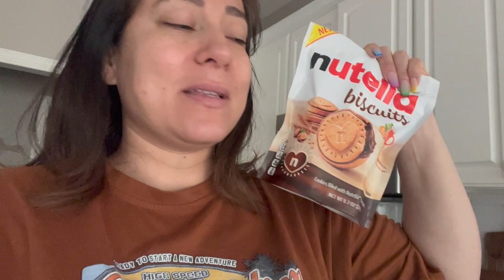😒UN DIA CONMIGO **YA TENEMOS 14 SEMANAS** Y ESTO ME ESTA PASANDO